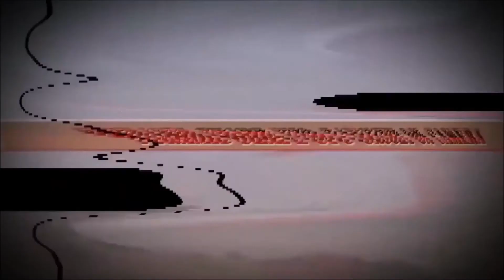Ufo válogatás mix/UFO sorting mix + új intro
Ufo válogatás a nagyvilágból 16 percben.  Több érdekes eset kerül bemutatásra.

UFO selection from around the world in 16 minutes. Several interesting cases are presented.